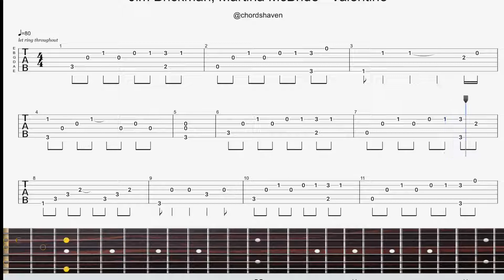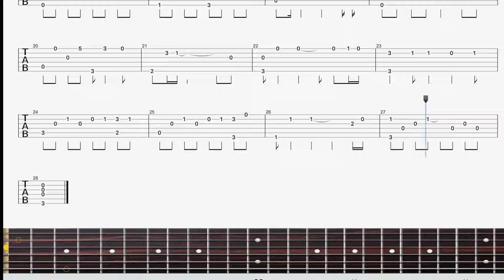[tabs] Jim Brickman, Martina McBride - Valentine